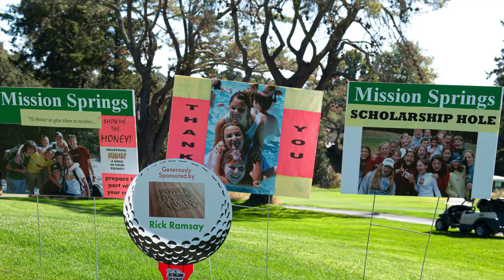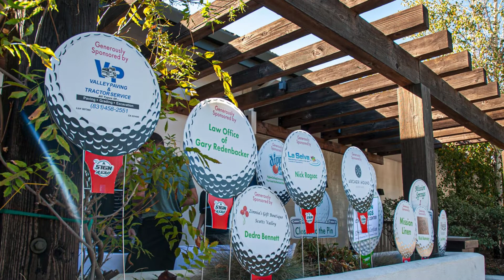2019 Golf Tournament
Recap of October 21, 2019 Mission Springs Golf Tournament